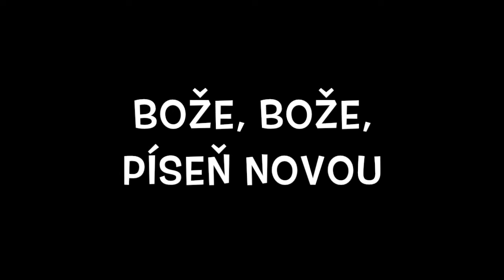Richard Novák, Biblische Lieder mit Klavier